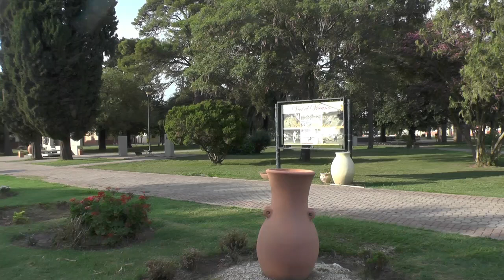ALTO DE CHIPION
VIDEO DIFUSIÓN EN LA ACTUALIDAD DE ALTOS DE CHIPION EN LA PROVINCIA DE CORDOBA